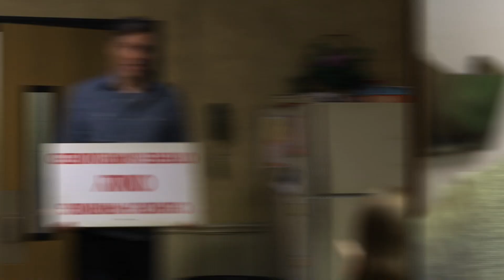The Committee (2021) | Episode 10 | Children & Families in Church | Joshua Childs | Jeremy Childs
Daniel’s visiting daughter illuminates the church’s ineffective engagement of children and their families, prompting The Committee’s exploration of how important they are to the life of the church.